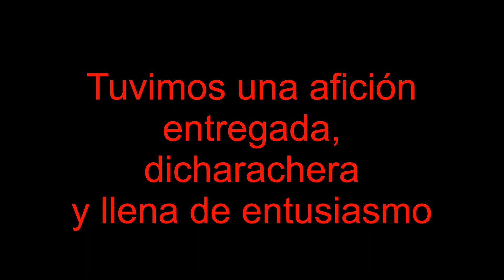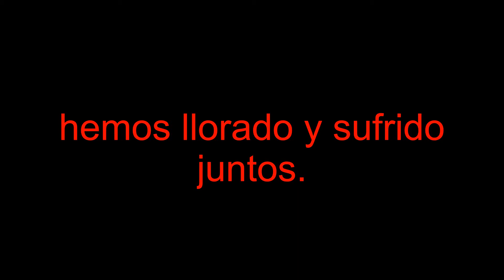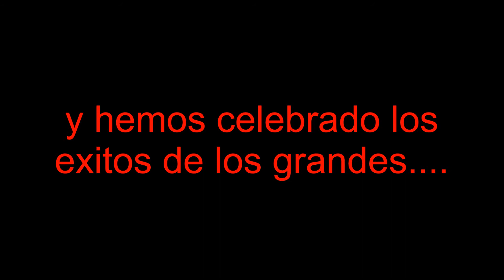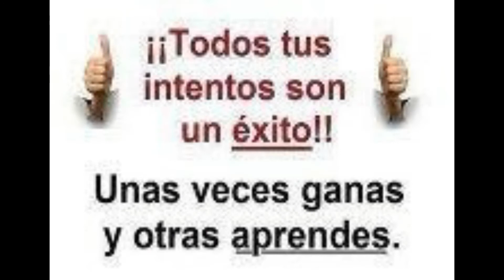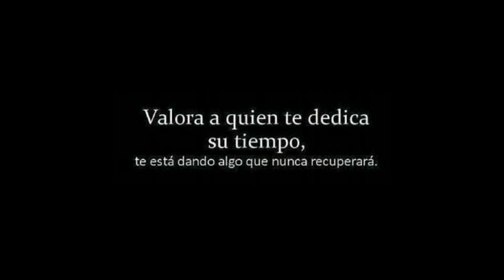BENJAMINES DE LEYENDA